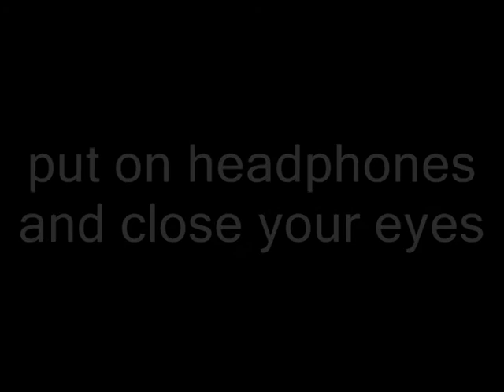3d SOUND BORDER CROSS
3d SOUND BORDER CROSS AMTRACK TRAIN  MUSIC